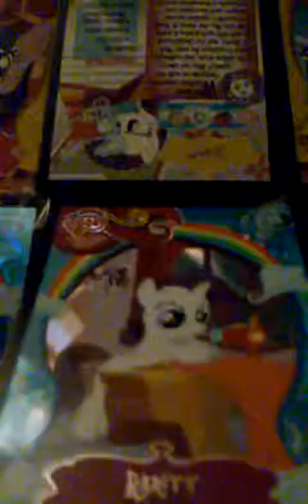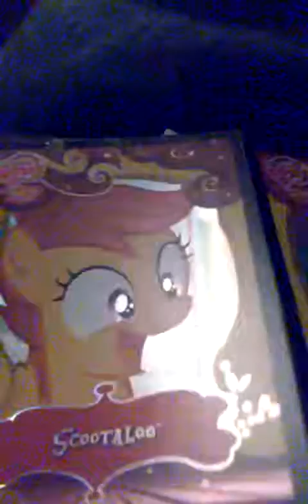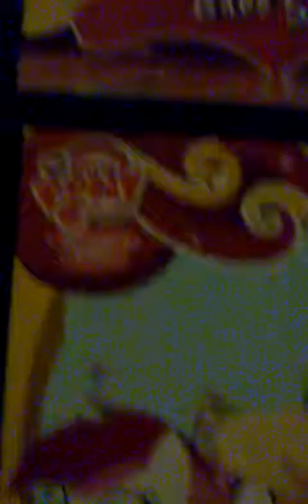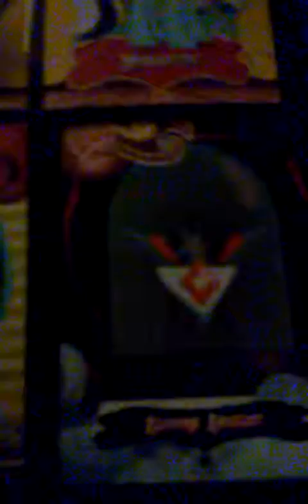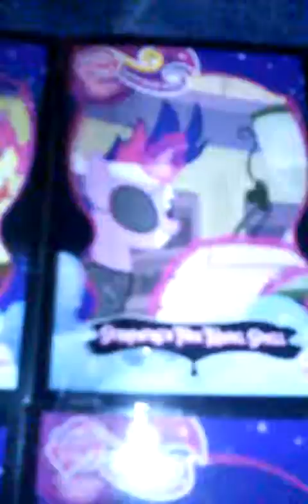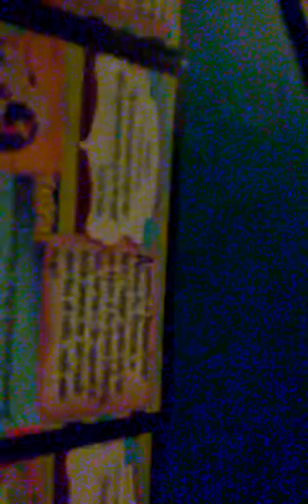Mlp trading cards series 2